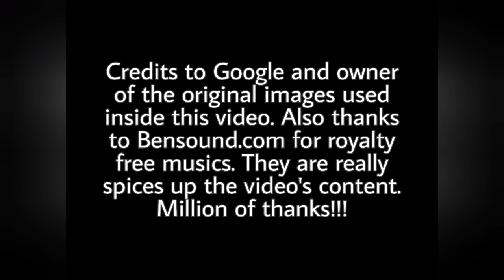Review WB Gold Coast Movie World Batman Coin Bank (1994)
Salam sejahtera guys! Review kali ni, merupakan satu item vintage iaitu Batman Coin Bank atau Tabung Batman. Jom sama2 kita tengok video ni!